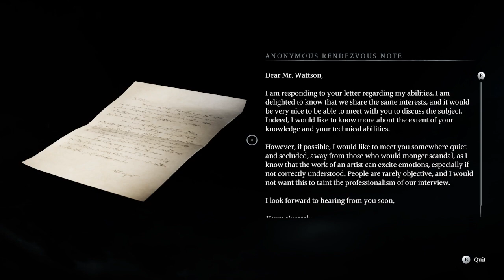Banishers: Ghosts Of New Eden Part 8